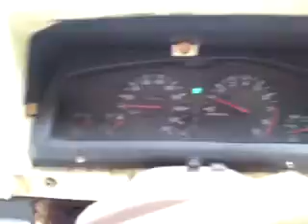เครื่องเสียงรถยนต์ by SD23 NISSAN ดาวทองลำซิ่ง